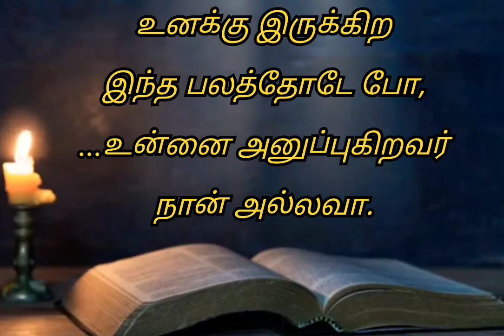இன்றைய வேத வசனம்/கர்த்தர் உன்னோடே இருக்கிறார்/Today's Bible verse in Tamil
நியாயாதிபதிகள் 6 : 14